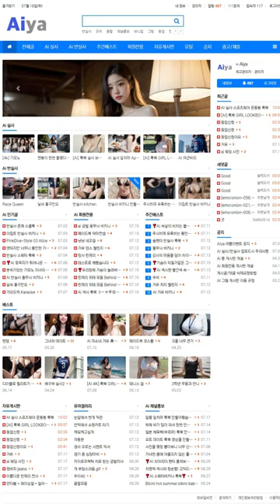AI 룩북👠lookbook👠그녀는 스튜디어스 승무원 She's a stewardess crew